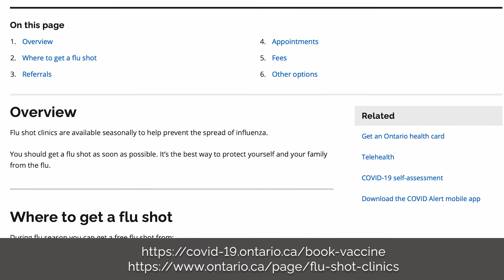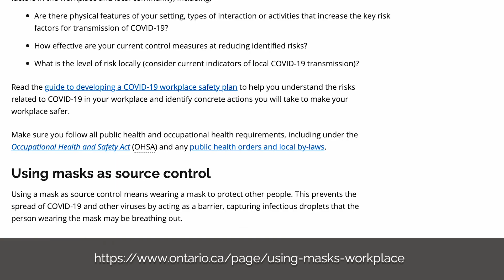Workplace Respiratory Health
A short video with the Chief Prevention Officer introducing resources available for employers - particularly of small businesses - to prepare employees and workplaces for this upcoming season of respiratory illness.

A descriptive transcript for this video is available by visiting the following